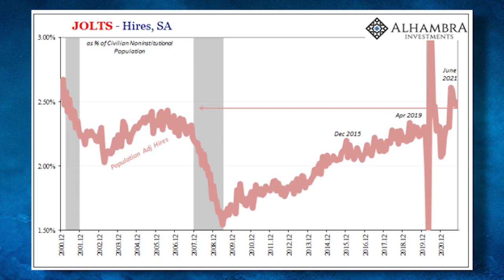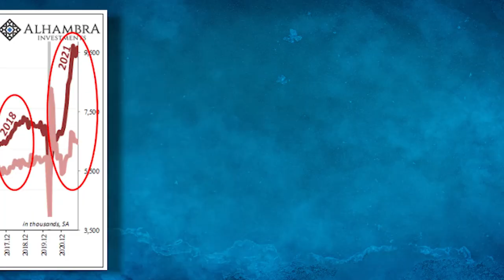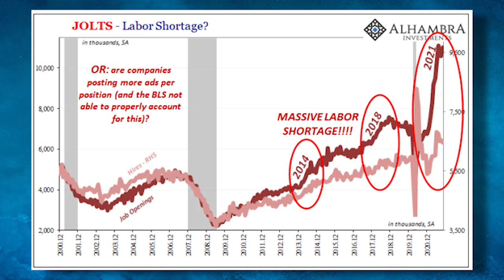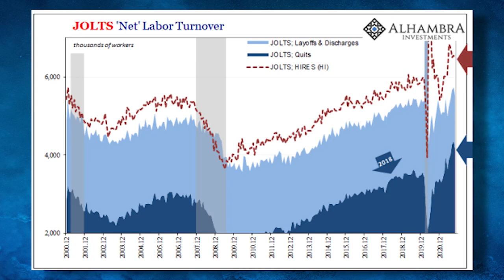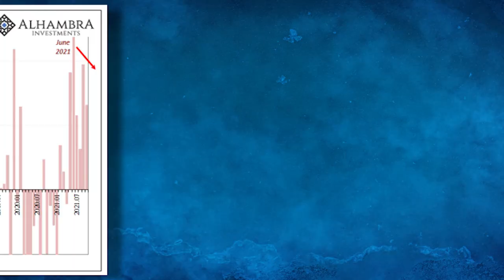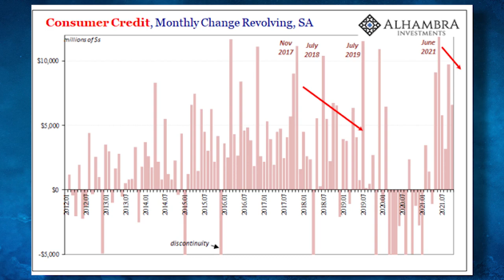Companies Will Not Hire to Fill Record Job Openings [Eurodollar University, Ep. 177b]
US Job Openings are near record highs, suggesting a rip-roaring economy. But Hires are nowhere near the same heights, suggesting a lousy economy. On the other hand, quits are at record highs, suggesting great opportunities for employees to upgrade. How to reconcile the conflicting signals?

EP. 177b TOPICS
00:00 INTRO: Initial claims for unemployment benefits in the USA are at 52-year lows; all clear?
01:08 US Job Openings for October are near all-time highs; incredible and unbelievable!
02:22 US Job Hires are high (unadjusted), good (adj.) and ugly (relative to US Job Openings).
07:49 US employees are quitting in record numbers; in the Covidica era is that a good thing?
10:57 Various economic accounts in the United States has stalled since the summer of 2021.
12:28 Franklin D. Roosevelt delivered a blistering government response to the Great Depression.
15:36 The increase in oil and gasoline prices may have put the kibosh on economic activity.
17:56 OUTRO: We expected reflation in 2021 but that's not what we got, since March-to-May.

EP. 177b REFERENCES---

Macropiece Theater with Emil Kalinowski (a/k/a Alistair Cooke, a/k/a Alistair Cookie) reading the latest essays, blog posts, speeches and excerpts from economics, geopolitics and more. Interesting people write interesting things, why not listen and hear what they have to say? You could do worse things with your time (i.e. Bloomberg, CNBC, et cetera). Recent readings include thoughts from: Adam Smith, Arthur Schopenhauer, Bank for International Settlements, George Friedman, J.P. Koning, Jean-Paul Sartre, Karl Marx, Liberty Street Economics, Lyn Alden, Maroon Macro, Matt Stoeller, Michael Pettis, Myrmikan, Perry Mehrling, Robert Breedlove, Rohan Grey, Velina Tchakarova and yes, even Jeff Snider.

THE TEAM
Jeff Snider, Head of Global Investment Research for Alhambra Investments. Illustrations by David Parkins, myth maker. Audio and video editor, The Terence. Logo design by pixelist Lisa Jiang. Master of ceremonies, Emil Kalinowski.